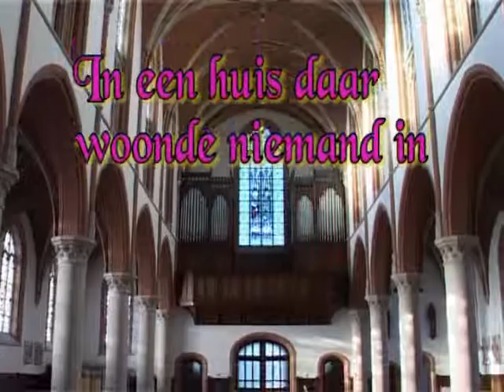In een huis daar woonde niemand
Kerstconcert Egidius - Le Plaisir des Dames, olv Barbara Belza - Nico De Clerck, orgel, 15 december 2007